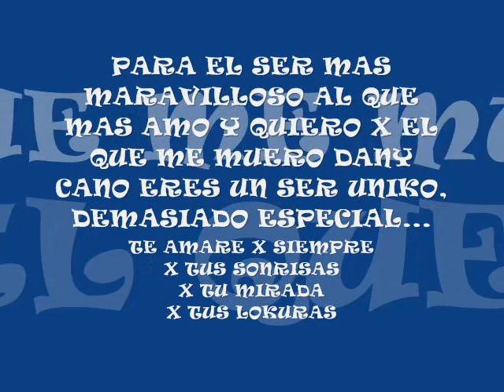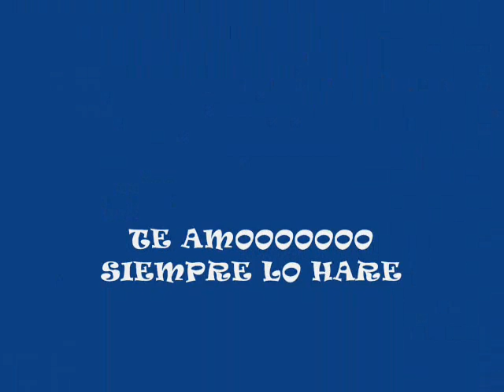TE AMO DANY CANO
Esto lo hice para el ser mas maravilloso al q espere durante dos años y mes y dieciceis dias